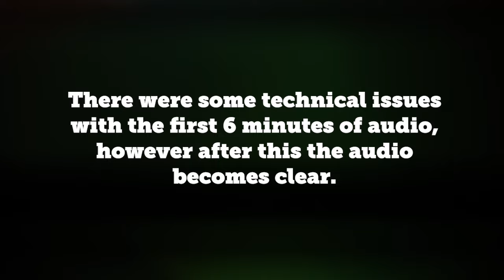Against The Grain presents a special episode: Fr Ben, Jason Evert and Laura Neeson panel discussion.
Against The Grain presents a special episode: Fr Ben, Jason Evert and Laura Neeson panel discussion. at Sydney Catholic School’s 10:10 Conference.
The panel answered anonymous questions from students read out by two Sydney Catholic School students.
NOTE: There were some technical issues with the first 6 minutes of audio, however after this the audio becomes clear.